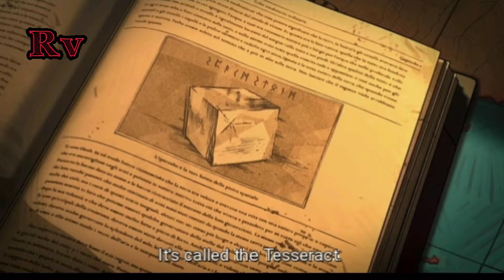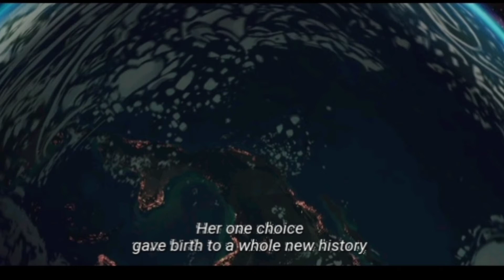What If ? Season 1 episode 1 explained in Tamil |Marvel | Captian Carter | RV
Reimagining noteworthy events in the Marvel Cinematic Universe and creating a multiverse of infinite possibilitie